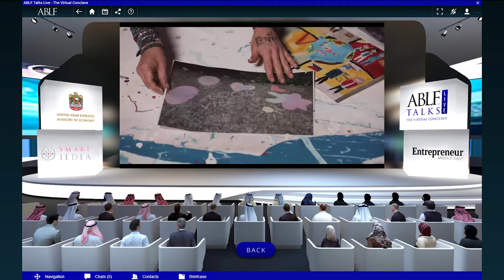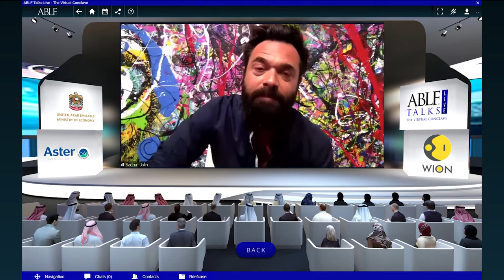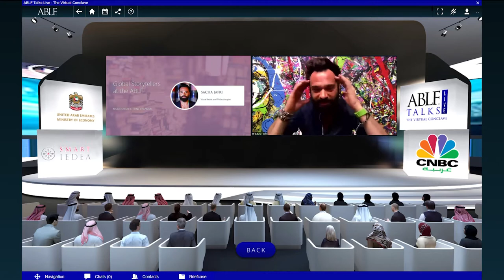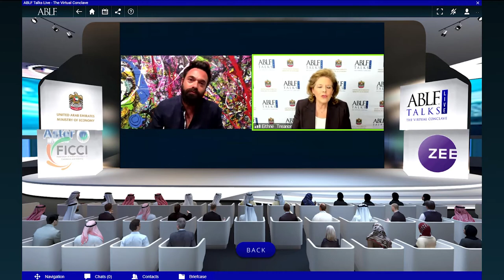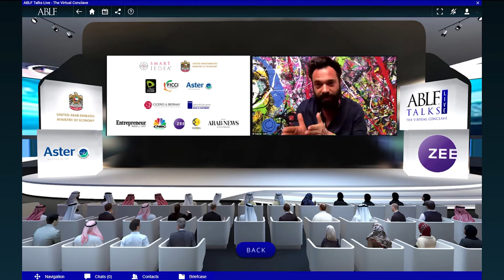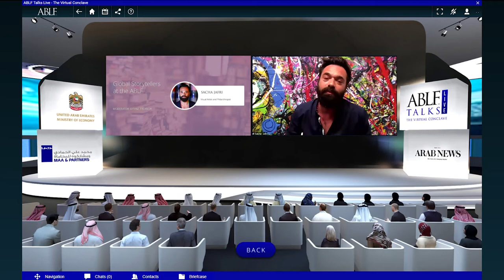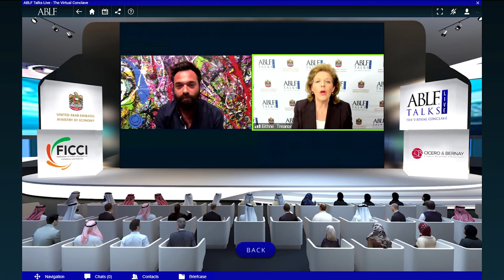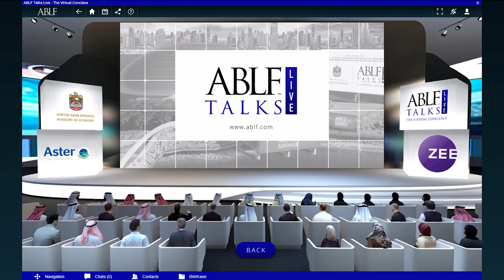Sacha Jafri on the session 'Global Storytellers' at the ABLF Talks Live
Watch Sacha Jafri, Artist and Philanthropist, talk about his journey in creating the world's largest painting and the importance of philanthropy in this day and age.

The ABLF Talks Live will run over 12 months featuring eminent policymakers, thought leaders and industry professionals from around the world. Be a part of The ABLF Talks live and experience engaging conversations with world leaders.